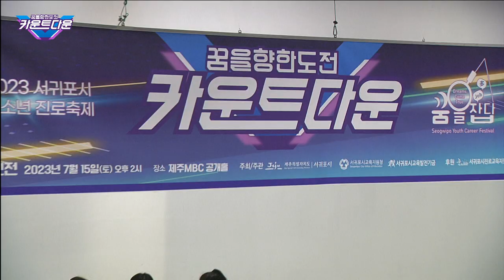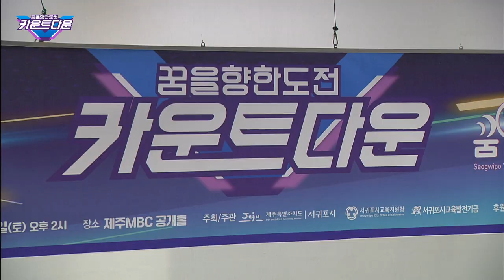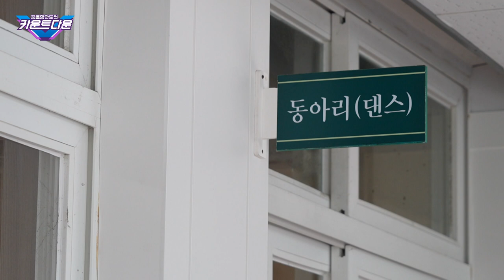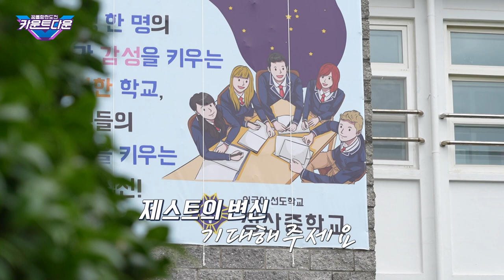꿈을 향한 도전 [카운트다운] 1화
서울과 수도권에 비해 상대적으로 기회가 부족하지만
여전히 지역에서 자신의 꿈을 위해서 땀을 흘리고 있는 청소년들.
제주 지역의 청소년들이 꿈을 펼칠 수 있는 무대가 펼쳐졌다.

'댄스'라는 매개를 통해서 한 자리에 모인 35명의 제주지역의 청소년들
스스로가 가진 한계에 도전하고
옆자리에 함께 선 친구와 공감하고
멘토 코카앤버터와 함께 1달이라는 시간동안
예선전에서부터 최종 무대까지 그들이 흘린 땀방울과 노력의 시간을 들여다 보는 프로그램

꿈을 향한 제주지역 청소년들의 찬란한 도전을 보여준다.

- 총 6개 팀이 참가한 치열한 예선전 현장!
- 본선무대에 서게 된 4개 팀의 정체는?
- 멘토 코카앤버터와의 첫만남
- 제주 청소년들이 들은 첫 멘토링은?